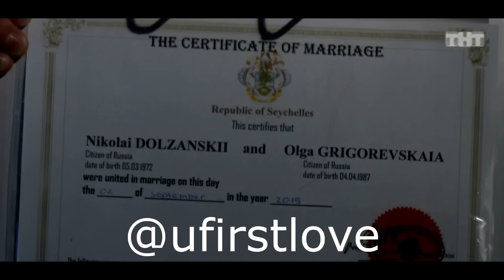Ольга Рапунцель - Хребты безумия